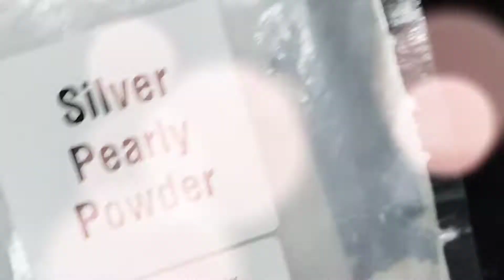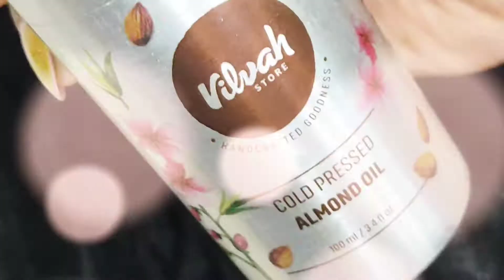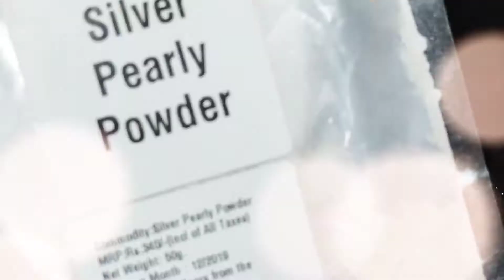DIY Liquid Highlighter| How to make liquid highlighter at home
Hey sweeties, In this video I'll show you how to make diy liquid highlighter at home with just 2 ingredients. This liquid highlighter is super easy and simple to make. Although this diy liquid highlighter is less expensive and saves lot of money, it gives gorgeous glow to your face. I've also shown in this video how to apply liquid highlighter. Try this quick and easy diy liquid highlighter at home and enjoy dashing glow.

Purchase links

Loose foil pigments

cosmetic mica pigment powder

eyeshadow shimmer pigment

Grapeseed oil

Rosehip seed oil/ rosehip oil

Luv
AMALA